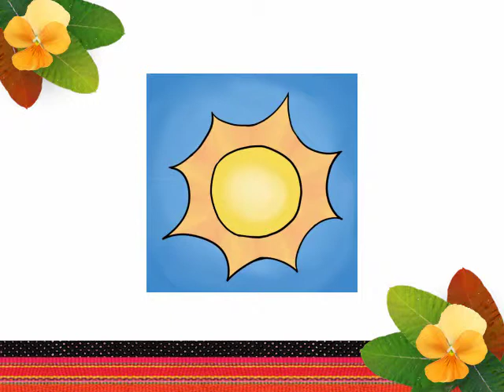國中句型篇-看圖識字-中部阿美語